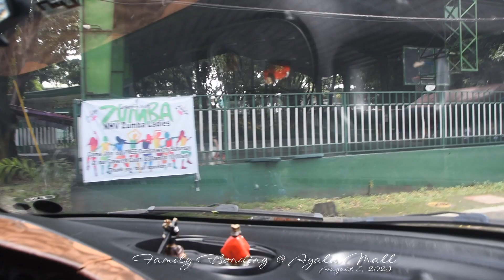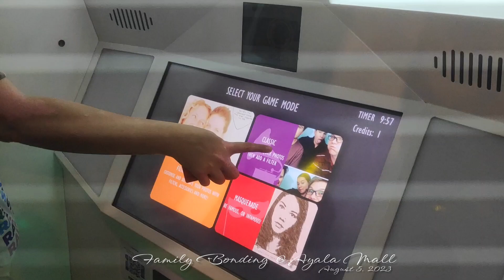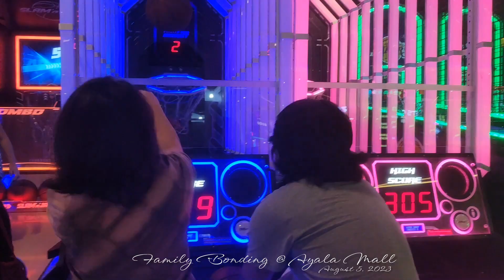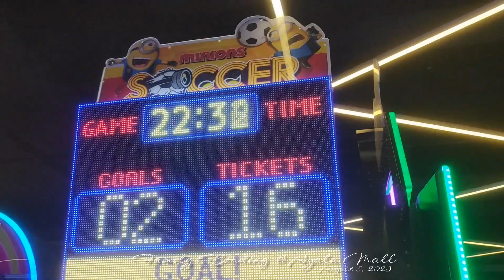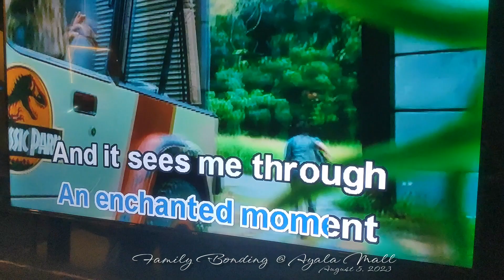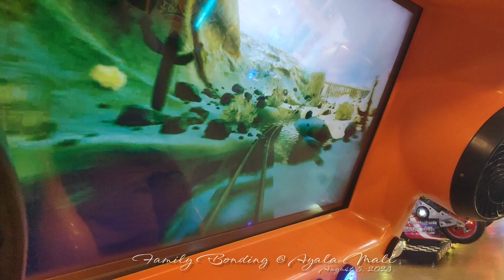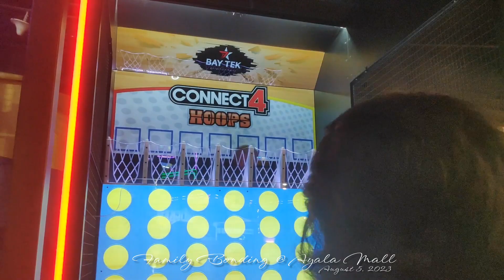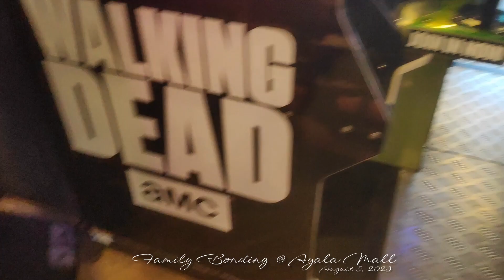Family Bonding @ Ayala Mall / August 5, 2023